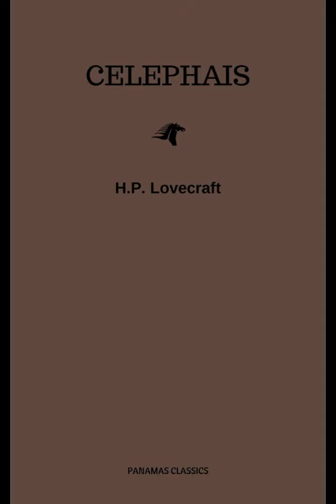"Celephaïs" By H.P. Lovecraft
"Celephaïs" by H.P. Lovecraft is a haunting tale that delves deep into the realm of dreams and their profound impact on the human psyche. Through the protagonist Kuranes, Lovecraft explores themes of nostalgia, escapism, and the allure of fantastical realms beyond our mundane existence.

The story begins with Kuranes, a dreamer dissatisfied with his life in London, who seeks solace and fulfillment in his dreams. In his reveries, he vividly remembers his childhood city of Celephaïs—a splendid dream-city of ethereal beauty, untouched by time or decay. Lovecraft paints Celephaïs as a place of serene lakes, marble temples, and winding streets where Kuranes, now a king, rules benevolently over his dream subjects.

Celephaïs represents Kuranes' utopian vision—a refuge from the disappointments of reality, where he can reign as he desires and escape the constraints of mortality. This dream-city becomes not just a setting but a metaphor for the human yearning for transcendence and eternal happiness, away from the imperfections of the waking world.

However, as Kuranes grows older, his ability to visit Celephaïs diminishes, and he struggles to maintain the vividness of his dream kingdom. Lovecraft subtly weaves in a sense of melancholy and loss as Kuranes realizes the fleeting nature of his dream realm, contrasting sharply with the enduring hardships of his waking life.

The narrative shifts between Kuranes' real-world struggles and his persistent longing for Celephaïs, blurring the boundaries between reality and fantasy. Lovecraft masterfully captures the tension between the mundane and the sublime, questioning the nature of existence and the significance of dreams in shaping human experience.

Moreover, "Celephaïs" is emblematic of Lovecraft's broader themes of cosmic horror and the fragility of human perception. While not as overtly terrifying as some of his other works, the story's underlying dread emerges from Kuranes' realization of the ultimate impermanence of his cherished dream-world—a reflection, perhaps, of Lovecraft's own fascination with the ineffable and the unknown.

In conclusion, "Celephaïs" stands as a poignant exploration of the human psyche's yearning for escapism and the allure of fantastical realms. Lovecraft's prose, rich with vivid imagery and emotional depth, invites readers to contemplate the nature of reality and the enduring power of dreams. Through Kuranes' journey, we are reminded of the fragile boundary between dreams and waking life, and the profound impact of both on our understanding of self and existence.